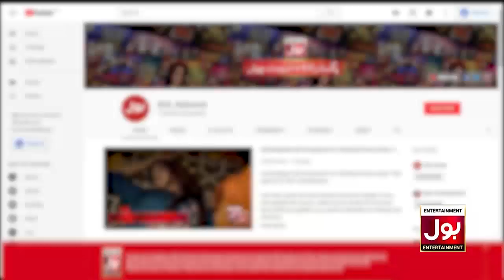Croron Mein Khel Best Scene | Maria Wasti Show | 16th october 2019